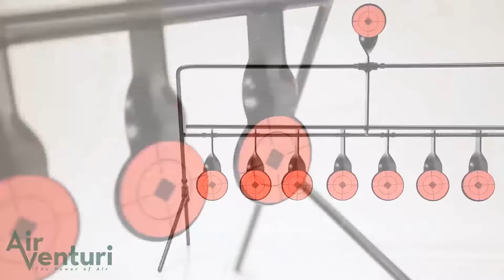Air Venturi Crazy Eights Reset Airgun Target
The ultimate practice target!  Hit any of the 8 hanging paddles and they swing up and out of the way, coming to rest on the reset bar.